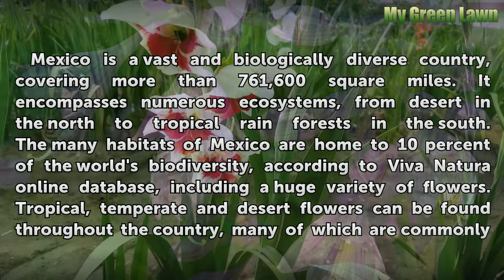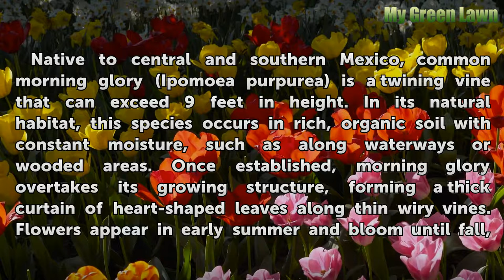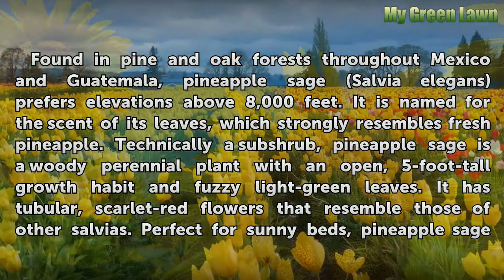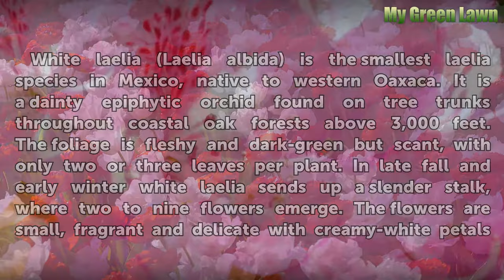List of Mexican Flowers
List of Mexican Flowers. Mexico is a vast and biologically diverse country, covering more than 761,600 square miles. It encompasses numerous ecosystems, from desert in the north to tropical rain forests in the south. The many habitats of Mexico are home to 10 percent of the world's biodiversity, according to Viva Natura online database,...

Table of contents List of Mexican Flowers
Mexican Sunflower 00:47
Common Morning Glory 01:23
Pineapple Sage 02:01
Mexican Honeysuckle 02:39
White Laelia 03:12